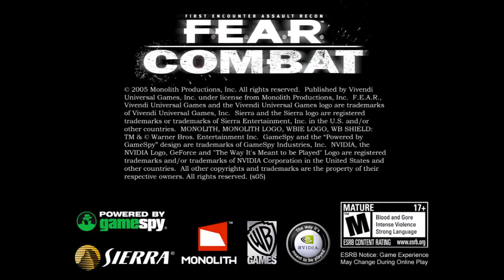F.E.A.R combat gameplay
yes i know i suck but i just joined thi game like 1 day ago so im sorry but this is just to show how this game works